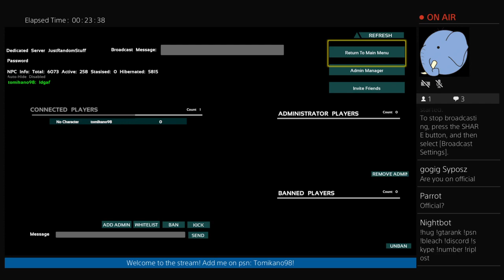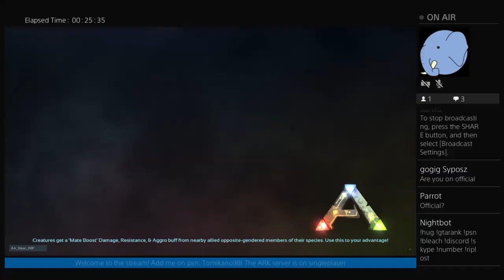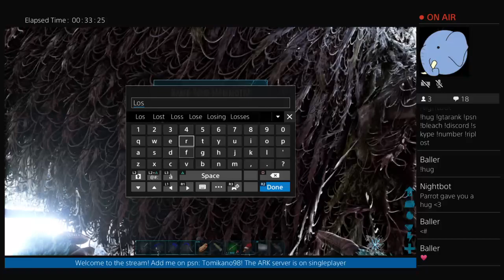Ark live Breeding & Hatching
Add me on psn Tomikano98